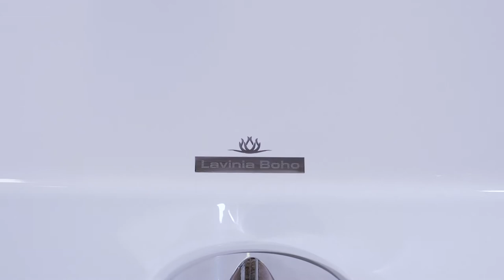Акриловая ванна Lavinia Boho Catani | Германия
⭐️  Купить акриловую ванну в Минске лучше всего на онлайнере. Там же можно выбрать минимальную цену, сравнить плюсы и минусы ванн, посмотреть фотографии акриловых ванн, видео, описание, форумы и отзывы.

Ванна коллекции Catani производится в следующих размерах:

- 160*80 см (левосторонняя);
- 160*80 см (правосторонняя);
- 170*80 см (левосторонняя);
- 170*80 см (правосторонняя);

Ванна изготовлена из ударопрочного и устойчивого к царапинам 100% акрилового листа ПММА. Приятная на ощупь, тёплая структура акрила с первых минут приобретает температуру человеческого тела, что исключает любой дискомфорт от соприкосновения с ванной, а благодаря высоким теплоизоляционным свойствам вода в купеле ванны будет оставаться теплой долгое время.

Ванна рассчитана на максимальную нагрузку до 300 кг при использовании заводского комплекта ножек для ванны; до 500 кг при использовании заводского комплекта каркаса для ванны.

Дополнительно ванна может быть доукомплектована ультра плоскими лицевыми и торцевыми экранами, гидро- , аэро-массажными системами, хромотерапией.